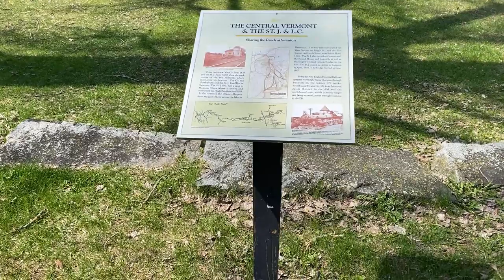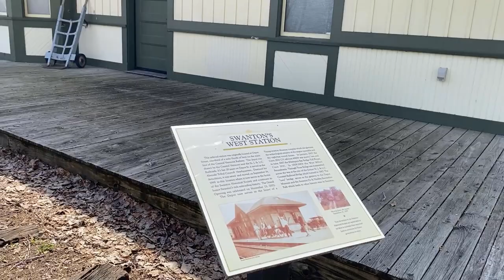Chip Train: Chasing New England Central in Northern Vermont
It's April 21, 2023 and I'm out along the New England Central Railroad for train 500, the famous "chip train". We chase the train south from Swanton to St Albans, and then from Georgia to Essex Junction.